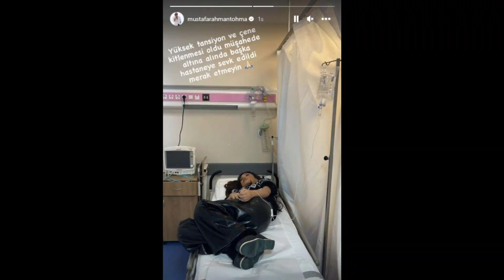Canlı yayında Bircan Bali ile tartışan Seren Serengil, hastanelik oldu